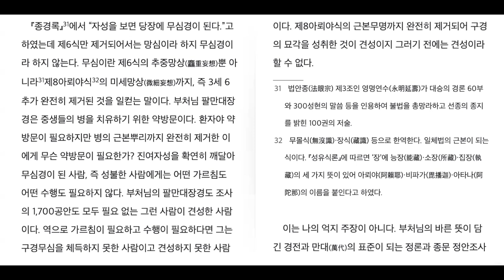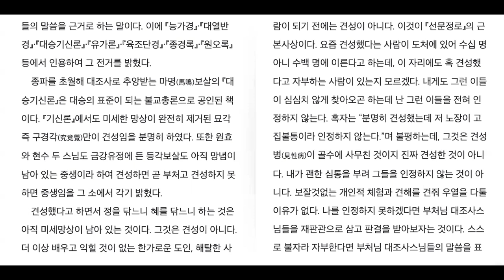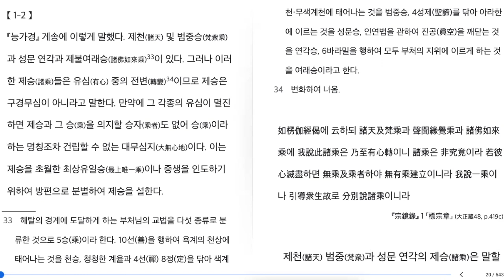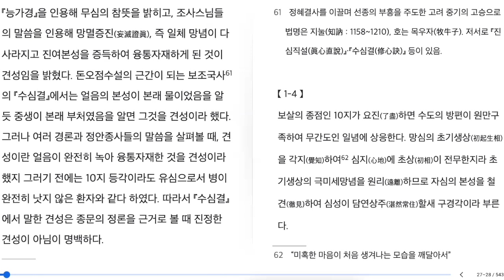[성철스님과 읽는 선문정로] 1.견성이 성불上 1-1 ~ 1-3강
선문정로 성철스님 평석 (1-1~1-3)
1-1 원전, 평석 0:00
1-1 강설 5:45
1-2 원전, 평석 14:03
1-2 강설 15:31
1-3 원전, 평석 17:10
1-3 강설 23:28